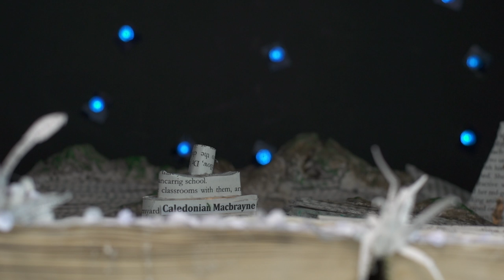UWS Showcase 2013 (Best watched in HD)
Highlights from the week of events in the University of the West of Scotland Showcase, featuring Performance, Art, Music, TV, Film and Radio.